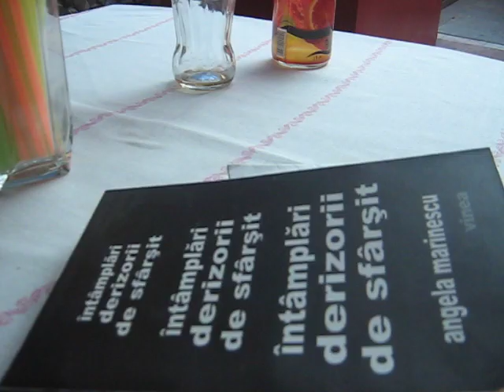supărarea lui Alex, barbară (Angela Marinescu) - Alex Matei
din volumul "Întâmplări derizorii de sfârşit"  - editura Vinea, 2006